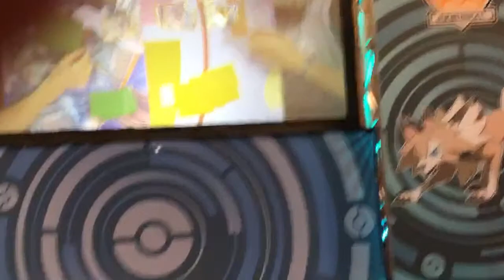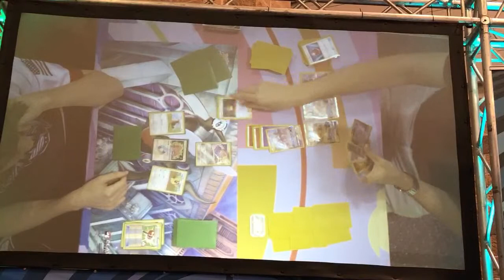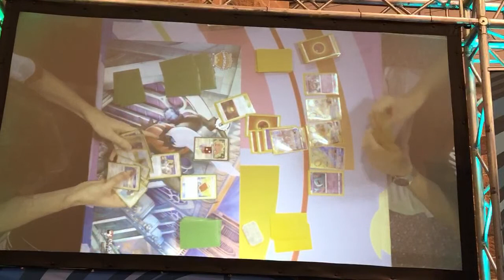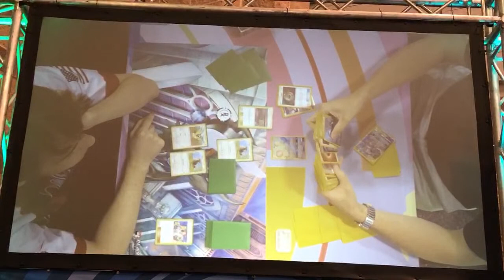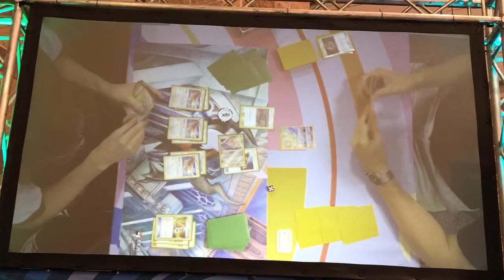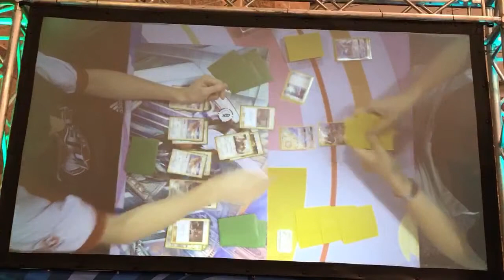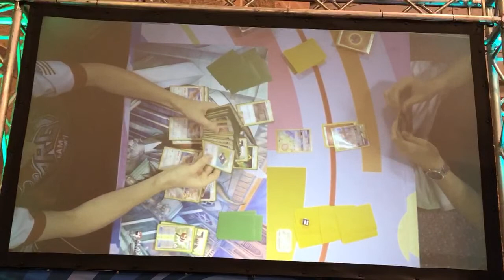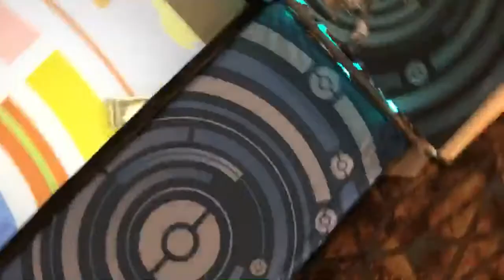Atlantic City Regional Finals | Azul GG vs Grant Manley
This video is owned by Trainer Chip, unless images or music specified in above description.